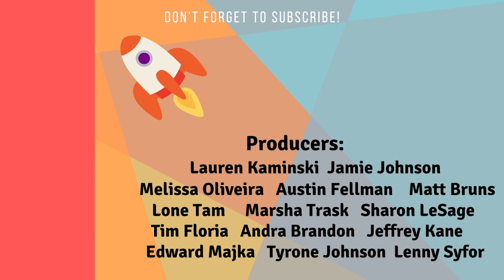Masked Singer 80s Night Preview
This week is 80s night on the Masked Singer.

The Masked Singer will Doll, Scorpion and Moose battled it out.

we also will see Young M.C., Donnie Wahlberg and Eric Estrada stop by!

Merch Links